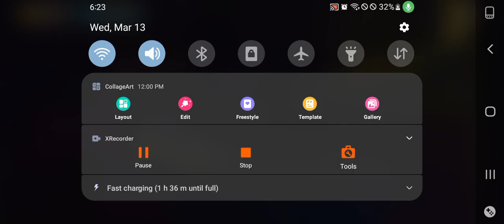Homescapes 🏡 Level 7889